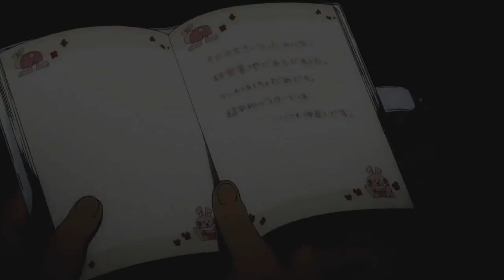Loosing Your Memory - AMV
WARNING - may not understand amv if you haven't seen the anime used in this video.

Anime used - Clannad, SAO, Ano Hana
Song used - Loosing Your Memory by Ryan Star